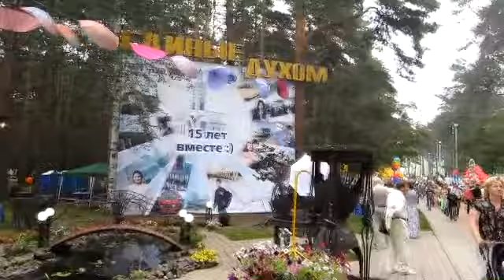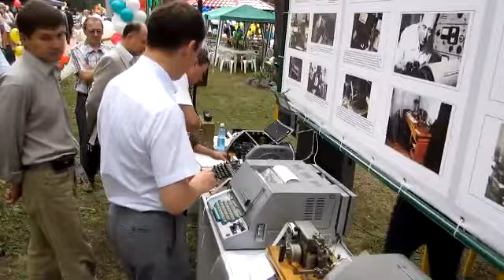День Железнодорожника 2013 | Новосибирск | Заельцовский Парк | Отдых | Фестиваль Кавер Групп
4 Августа 2013г., в Заельцовском Парке города Новосибирск, прошел День Железнодорожника!!!
На сцене оператора сотовой связи Билайн выступали:
кубинская певица Misleyi Figuerora Gonzalez и новосибирский саксофонист Николай Панченко.